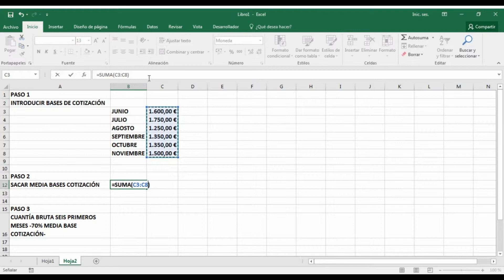EJERCICIO PRÁCTICO EXCEL-CALCULO PRESTACIÓN DESEMPLEO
Explicación rápida y sencilla de como calcular en excel la base de una prestación contributiva de desempleo en España, sin tener en cuenta aspecto personales del trabajador.

Mis Redes.